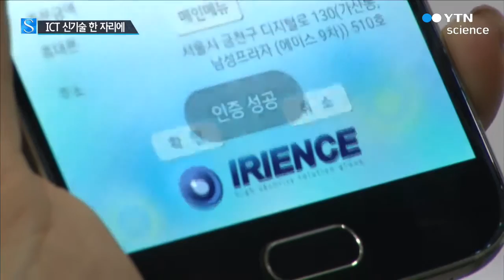ICT 신기술 한 자리에…2015글로벌 모바일 비전